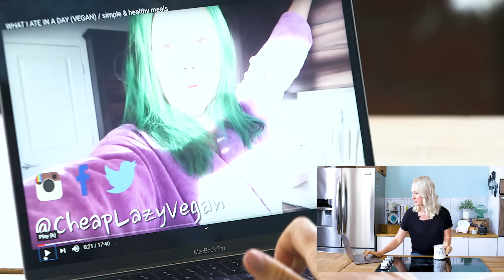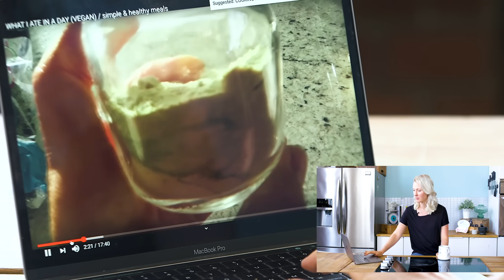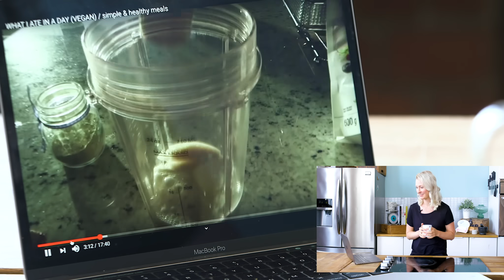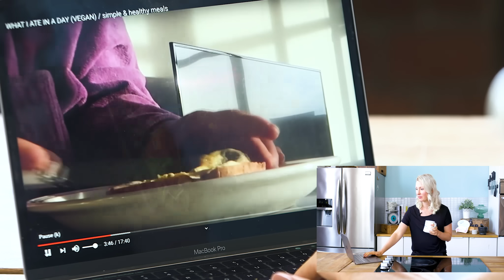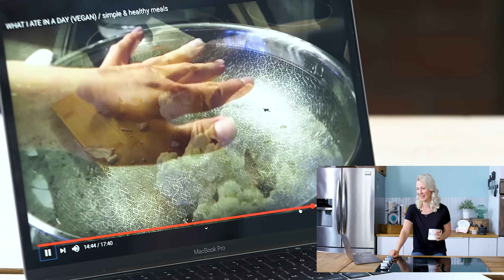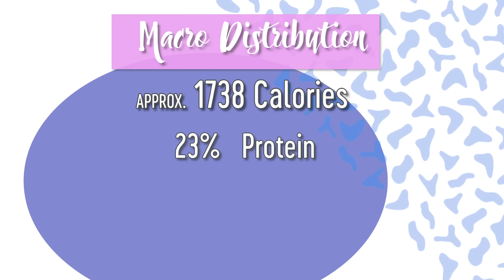Dietitian Reviews Cheap Lazy Vegan | What I Eat in a Day Youtuber Review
I’m back with another What I Eat in a Day Review and this week I’m reviewing a fellow Canadian girl, Rose of Cheap Lazy Vegan. She’s got lots of videos for vegan recipes, meal prep, what I eat in a day, and vegan mukbangs videos which I find problematic but ill save that rant for another time. So let’s get on to the review, with one of her most recent What I Eat in a Day videos.
Fun fact, a recent study was done looking at weight gain over the holidays, and no surprise, weight does increase, but just like 1.3 pounds. Honestly, I wouldn’t stress about this. IIf you go into the holidays with a cheat day or I guess a cheat season mentality, then you’re bound to eat past your satiety cues and then spend the rest of the year restricting in an effort to make up for it.
She’s not doing some sort of crazy diet, not fasting until late, she’s just intuitively waiting for her body to wake up and start feeling hungry!  if it works for her it works for me.
This is so much better than grabbing all of the different bags and scooping and portioning out each ingredient. I mean, there are a LOT of expensive supplements in here, so this smoothie definitely isn’t cheap Ms. Cheap Lazy Vegan, but I’m sure its satisfying. And I love that she has included a lot of protein from the powder and the hemp seeds, it’s got the healthy fats and Omega 3’s from the chia and flax seeds, lot’s of antioxidants, and it’s even a great source of iron which can sometimes be difficult to plan into a plant-based diet.
I love the focus on getting in lots of greens and vegetables. They are great sources of fibre, calcium, Vitamin A, Vitamin K, and folate. Chinese broccoli even has some omega-3 ALA content so YAY.
Steaming is great if you’re trying to save some calories without cooking with oil, and it’s a better option than boiling to retain more of the nutrients.
I love how Rose always makes sure to get a satiating source of protein in. Soy tends to get a bad rep- there’s all sorts of theories about it causing cancer, or thyroid problems, or even messing with fertility. However, there’s a lot of research that shown health benefits of soy, even for non-vegans.
One thing I love about this recipe that Rose is showing is that it has a variety of cooking methods- she’s steaming the vegetables, pan frying the tofu, and boiling some noodles.
Overall, I’d say Rose’s diet is really well balanced and well thought out.
Her diet is really high in fibre and she’s getting about 50 g on this day. She’s also getting in good sources of omega 3 even without the supplement, and she’s meeting her calcium, iron, and B vitamin requirements that are sometimes the hardest to get on a fully vegan diet. Because of the variety of protein sources, she is consuming, she’s also getting all of her 9 essential amino acids- which if you didn’t know, soy is one of the only plant-based source of protein that contains all of the essential amino acids.
Here's what I like about Rose’s WIEIAD:
Her recipes are simple and delicious
She uses a variety of ingredients
She sends out positive food and nutrition vibes
So hope you guys enjoyed this video. If you did, give it a like, make sure to leave a comment down below with who I should do next, and subscribe to catch all the new videos that will be coming out soon.
For more tips on staying healthy, recipes, dieting, and information fit for consumption by foodies everywhere stop by Abbey’s blog.